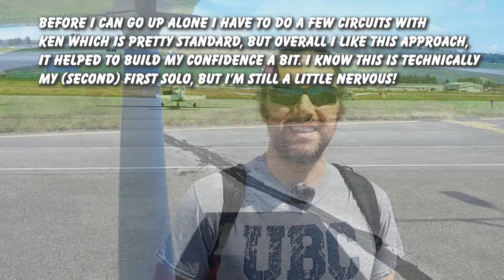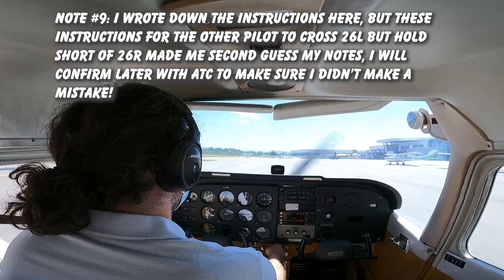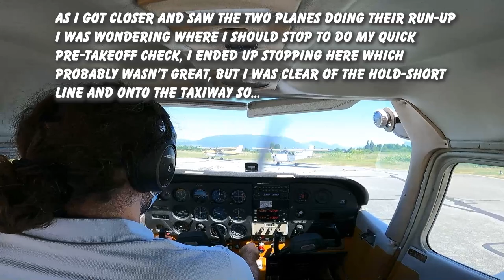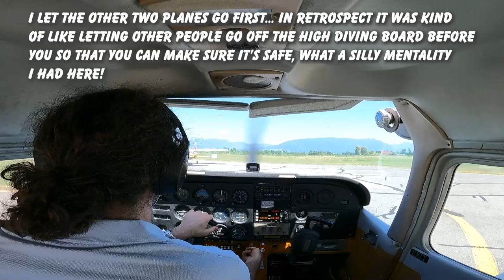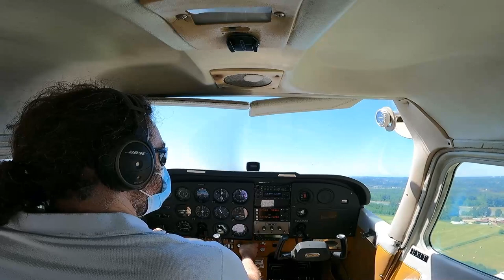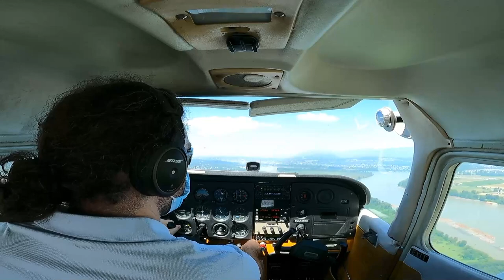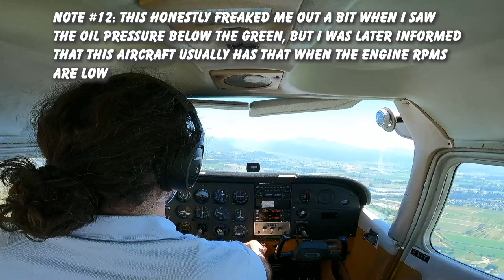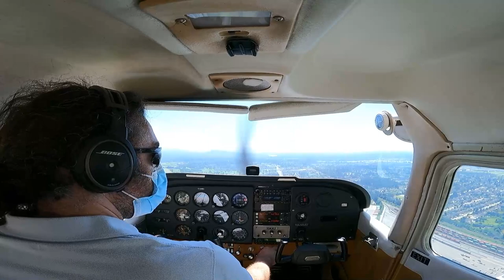My (Second) First Solo! | Flight Training in Pitt Meadows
Finally my first solo... well sort of? I soloed 16 years ago, so it's pretty much a first solo again, right? In any case, it was super exciting and I had a lot of fun! Although, when I debriefed myself with it I have to say it was a little embarrassing to see, but alas it is proof that I need to work even harder to be a good pilot!

This is part of my journey to become a commercial airline pilot at the old old age of 36. I hope that if this all goes well that it can be a source of hope for other people like me who may not have been able to afford flight training at a younger age who want to make a career shift later on in life.

Please feel free to share this with any of your other friends who might be considering learning to fly in Vancouver, and feel free to join the Flying Canuck's Canadian pilot discord below too, it's an amazing place with some amazing people!

I also met a lot of people here through the BC General Aviation and Canada Student Pilots FaceBook groups which you can join here:

00:00 Introduction
1:05 Flight
30:53 Conclusion